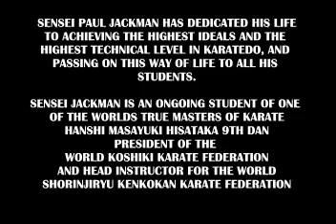Koshik Karate World Champion, training, fighting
Sensei Paul Jackman, World Lightweight Koshiki Karate Champion, demo video, highlights, training and more